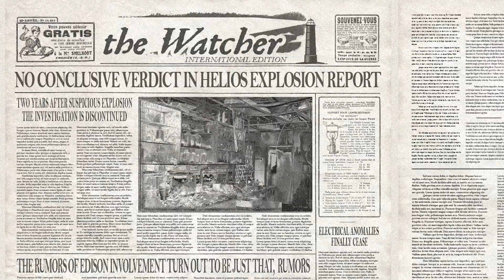Close to the Sun - Building the Helios | PS4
Close to the Sun launches on PlayStation 4 on October 29

Rated Mature: Blood and Gore, Intense Violence, Strong Language